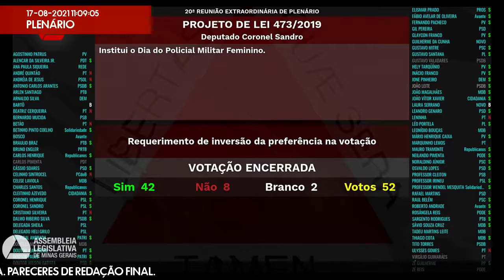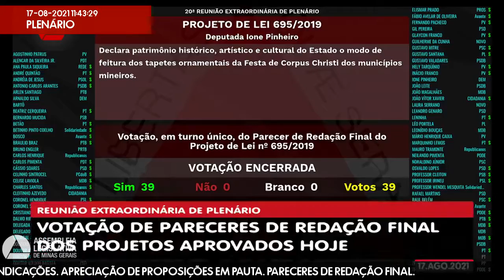17/08/2021 10:00 - 20ª Reunião Extraordinária